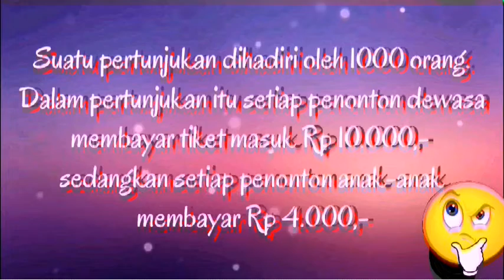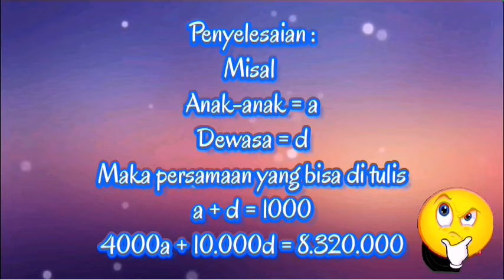Penyelesaian Soal Cerita Dengan Metode Eliminasi - MATEMATIKA GEMBIRA 38 || S Hanu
Metode Eliminasi .